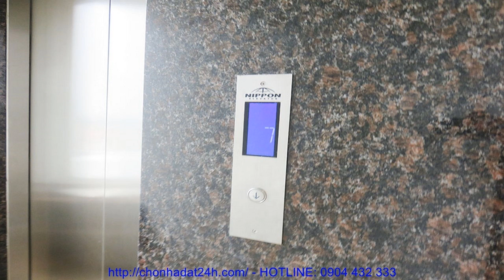Nha mat pho ha noi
BÁN TÒA NHÀ CĂN HỘ. Phố Tô Ngọc Vân, Quận Tây Hồ, Tp Hà Nội.

Diện tích đất: 147,2m2 – Hướng: Tây Nam. Diện tích xậy dựng: 108m2 x 9 tầng.

Tòa nhà có 6 căn hộ dịch vụ cho người nước ngoài thuê. Loại căn hộ 108m2 thiết kế 2 phòng ngủ, 2wc, sàn gỗ, đủ nội thất và trang thiết bị hiện đại, các căn hộ đang cho người nước ngoài thuê ở dài hạn từ 6 tháng đến 3 năm.
Vị trí: Phố Tô Ngọc Vân giao nhau với, Phố Xuân Diệu, vị trí tòa nhà Bán & Cho Thuê gần 3 khách sạn 5 sao tại Hà Nội. Khách sạn Sheraton Hanoi Hotel, Khách sạn  Inter Continental Hanoi & Khách sạn Fraser Suites Hanoi. BÁN TÒA NHÀ CĂN HỘ. Tòa nhà được kiến trúc sư người Anh thiết kế, cửa chính hướng Tây Nam, nội thất Châu Âu hiện đại, Tòa nhà căn hộ dịch vụ đang cho khách nước ngoài thuê với giá 900$ đến 1200$/1 tháng/1 căn hộ. Giao thông thuận lợi, các dịch vụ như cafa, quán ăn, nhà hàng, khách sạn, công viên……